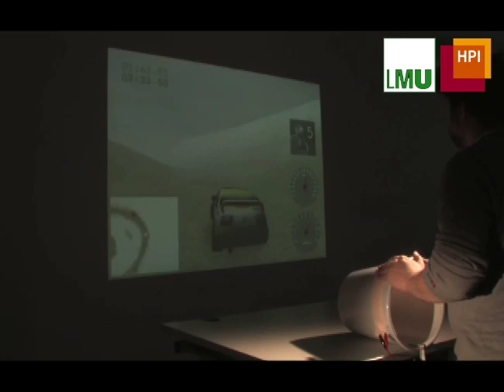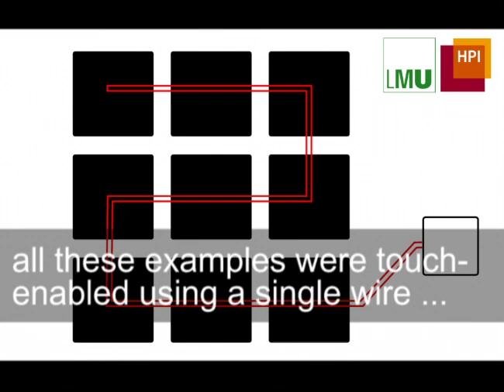How to Touch-Enable Arbitrary Objects using TDR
We demonstrate how to (multi)touch-enable a series of unusual objects, including a headphone cable, a guitar string, a keyboard made from cardboard, a trashcan, the floor, and finally how to paint your own touch interface using conductive ink.

The sensing in all examples is based on "Time domain reflectometry", a  technology originally developed in the 50's to diagnose cable faults. We have extended the technology to allow touch-enabling thin, modular, and deformable surfaces and devices. We think our approach could be useful for touch-enabling smart clothing and for rapid prototyping touch sensitive objects of arbitrary shape.

The shown work is a research project by Raphael Wimmer (LMU Munich) with Prof. Patrick Baudisch (Hasso Plattner Institute, Potsdam). Special thanks to Anne Roudaut.